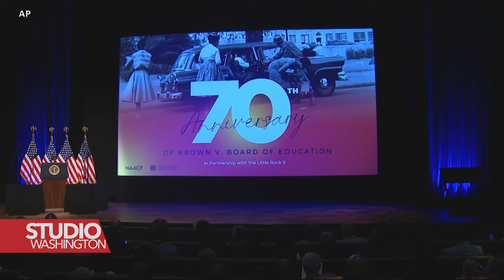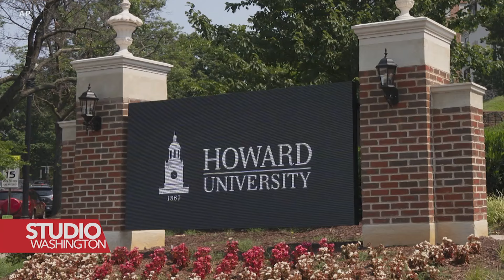Crni glasači zabrinuli Bidenovu kampanju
U toku je predsjednička utrka u SAD, i svaki od kandidata pokušava odvojiti određenu populaciju od svog konkurenta. Glasački blok crnaca u SAD-u istorijski je glasao za demokrate. Ali, kao što nam pokazuje Carolyn Presutti iz VOA, Bidenova kampanja postaje zabrinuta.